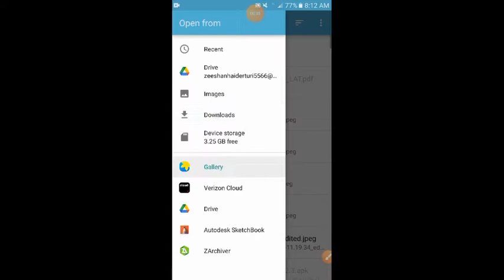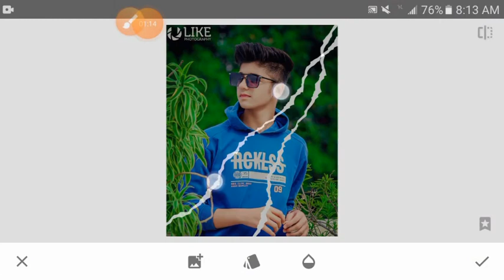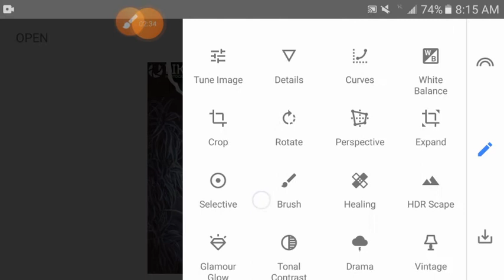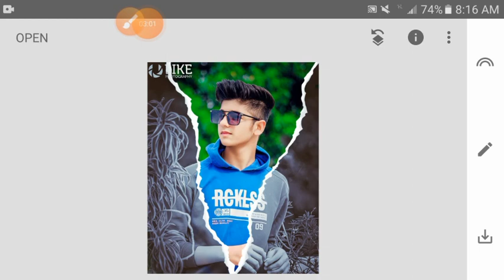Snapseed - New Creative Photo Editing 🤯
png link.

ur queries...

Photo Editing Kaise Kare, Snapseed Amazing Creative Photo Editing Tricks, Snapseed App, Snapseed New Editing, Snapseed Se Photo Edit Kaise Kare, Snapseed Se Background Kaise Change Kare, Snapseed Editing Video, Best Snapseed Editing Tricks, Snapseed Editing Tutorial